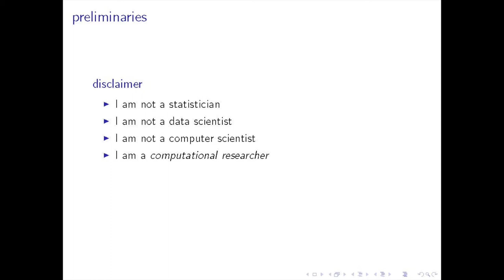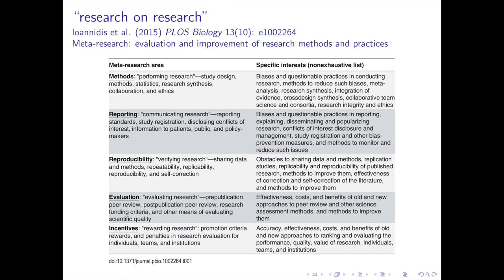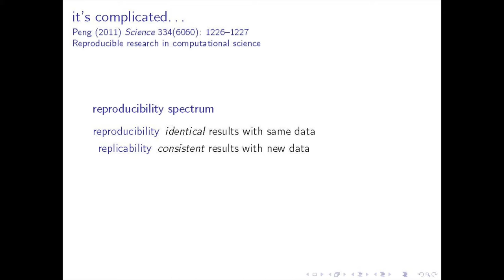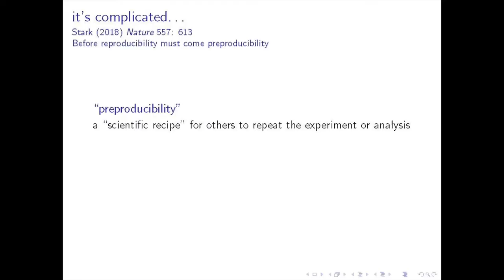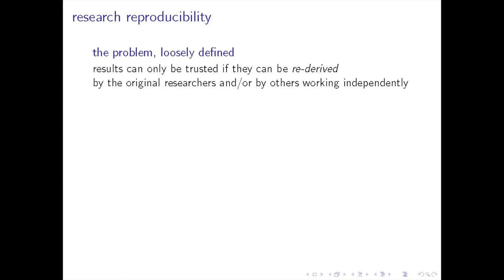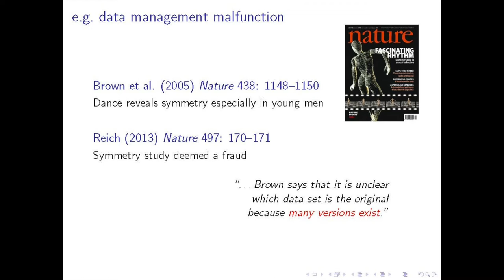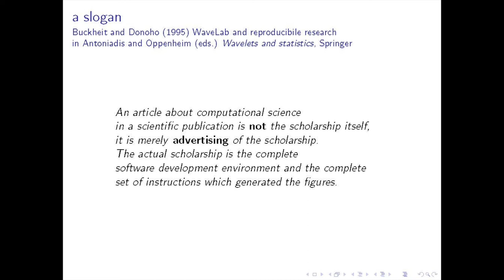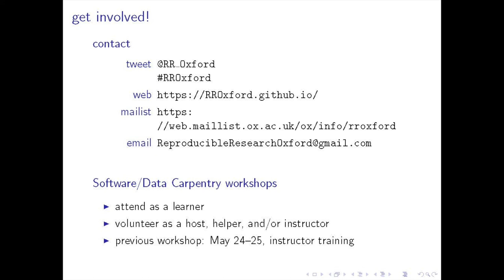Effective computing for research reproducibility - Dr Laura Fortunato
RAPIDS, or Reproducibility and Producivity in Data Science, exists to provide a platform for promoting best practices in data science.

Abstract

Research results can only be trusted if they can be re-derived, by the original researchers and/or by others working independently. Ultimately, the reproducibility crisis is a crisis of trust — trust in the results, trust in the researchers, and trust in the research process.

By way of background, I will discuss the recent rise in awareness of these issues among both researchers and the public, alongside concerns that the “crisis narrative” may be exploited to undermine the value of scientific contributions. I will then discuss how “reproducibility” has many meanings and interpretations, with different aspects emphasized across disciplines.

Next, I will argue that part of the solution — and a relatively low-hanging fruit — is a change in the approach to computing in research. I will illustrate some of the revisions to their workflow that researchers across disciplines can implement relatively easily, as a first step towards this change. Finally, I will review my experience in building a community of practice around reproducibility at the University of Oxford — from my research group all the way up to the institutional level.

Bio

Laura’s research aims to understand the evolution of human social and cultural behaviour, working at the interface of anthropology and biology. Three areas of ongoing research are the evolution of kinship and marriage systems, cultural evolution, and the evolution of cooperation and social complexity. Since joining Oxford in 2013, she has incorporated training in effective computing for reproducibility into graduate teaching and supervision. She leads the Reproducible Research Oxford project, which she set up in 2016 with the aim to extend such training to students, researchers, and staff across the University.

Laura studied Biological Sciences at the University of Padova (Laurea, 2003) and Anthropology at University College London (MRes, 2004; PhD, 2009). Between 2010 and 2013 she held an Omidyar Fellowship at the Santa Fe Institute, where she is currently an External Professor. Since 2013 she has been based at the University of Oxford, as Associate Professor of Evolutionary Anthropology and Tutorial Fellow in Evolutionary Anthropology at Magdalen College, Oxford.